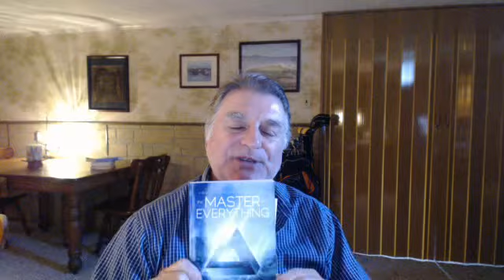How To Avoid Worrying About The Future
With the determination I inherited, the words “giving up” were not in my vocabulary.
When my prayers were not answered I would feel guilty, and fearful, insecure thoughts would fester. “What have I done wrong? God, please show me,” I would ask.